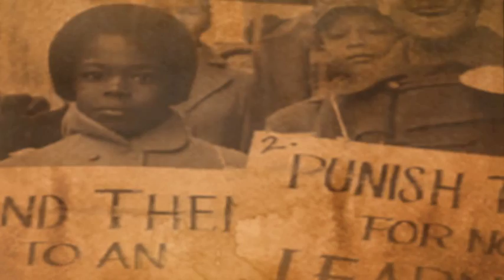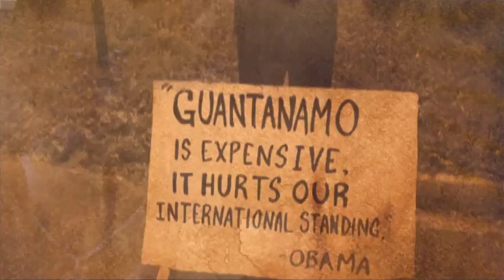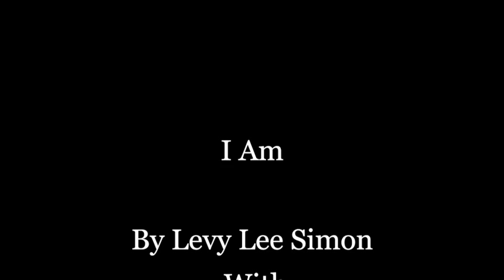I AM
I Am an original Poem by Levy Lee Simon Directed & Edited by Nefertiti Negron